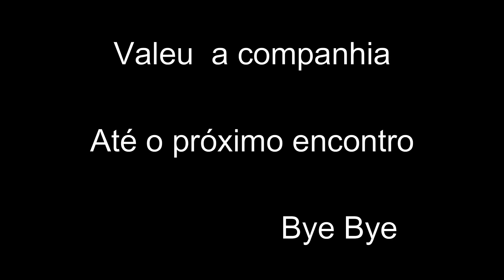Moto Lagoa 2022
Encontro de São Lourenço do Sul RS